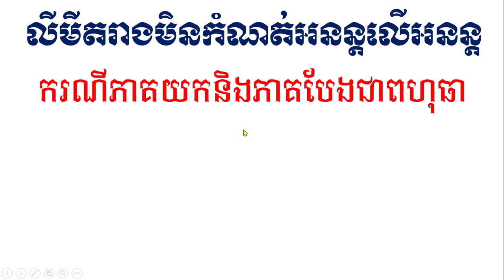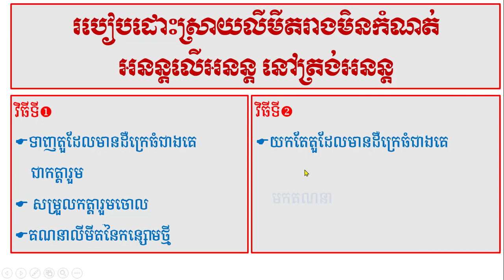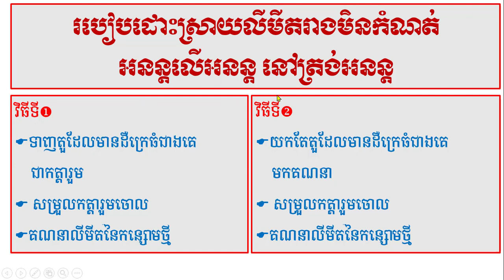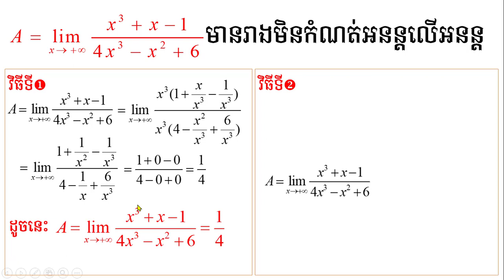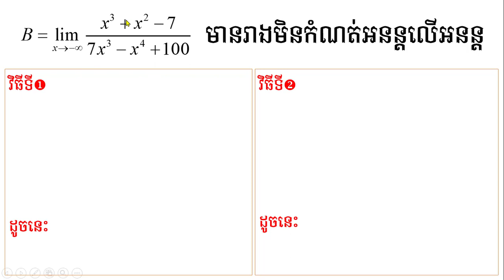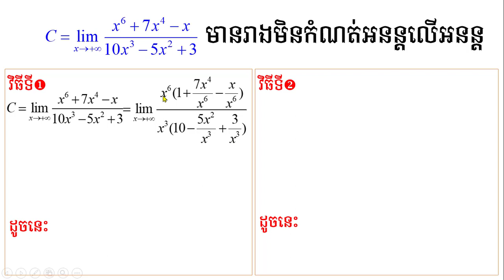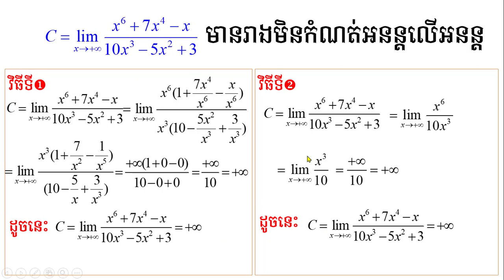លីមីតរាងមិនកំណត់អនន្តលើអនន្ត ករណីភាគយកនិងភាគបែងជាពហុធា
ចុចSubscribe ឬចុចជាវដើម្បីទទួលបានមេរៀនថ្មីទៀត